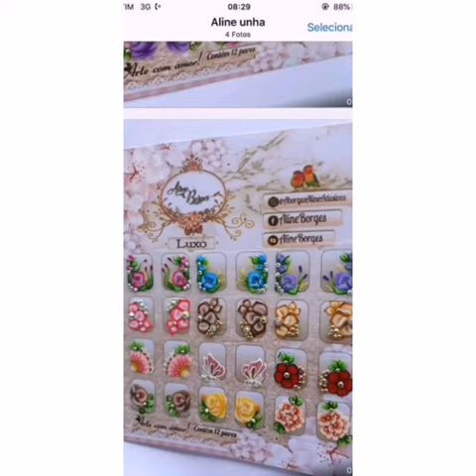Raccolta e aiuti per il salotto di Sara